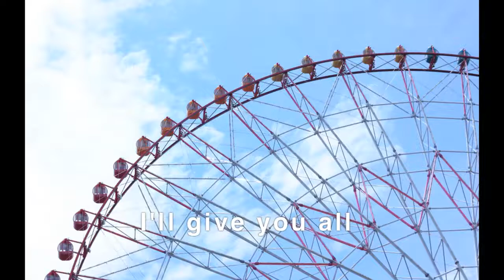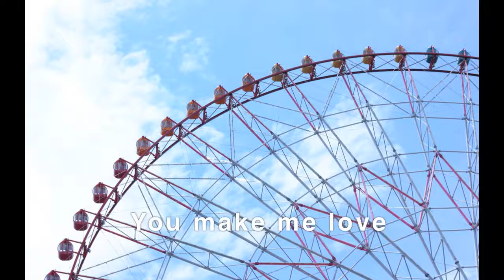かいじゅうのまち／Skipjack Bonito